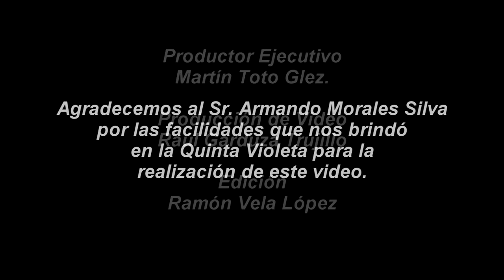Sangre Sureña Vencedor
Grupo musical originario de Acayucan, Veracruz dedicado a interpretar música norteña, sierreña, Banda, etc.
Producción: Raul Garduza Trujillo, Ramón Vela López y Martin Toto Glez.